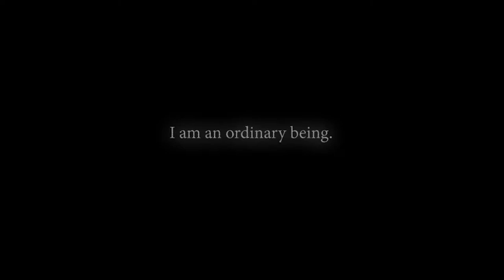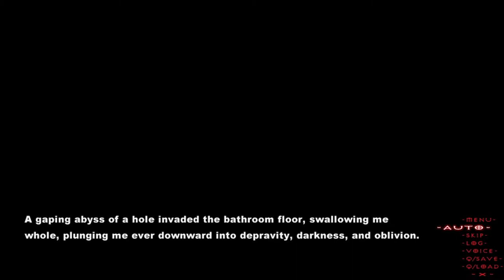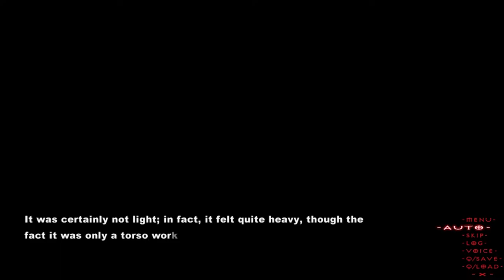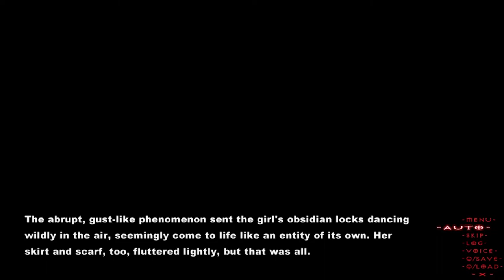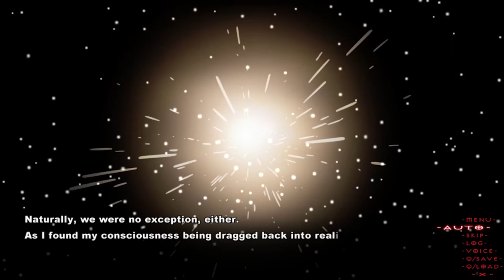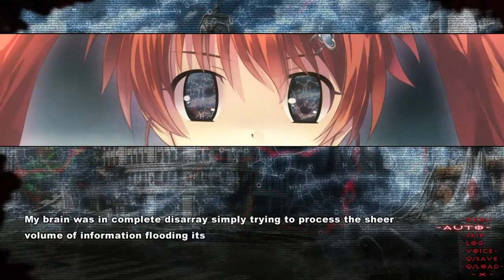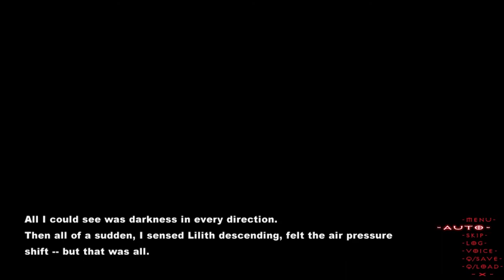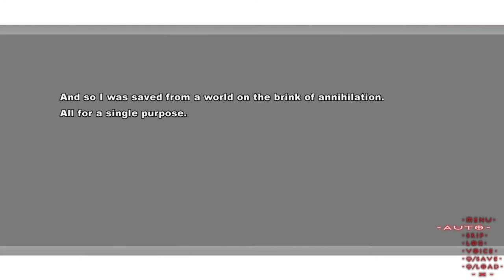[Tokyo Babel] Prologue [No Commentary]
Developer: propeller
Release Date: March 31st, 2016
Platform: Windows (PC)
Language: English text, Japanese audio
Genre: Action, Visual Novel